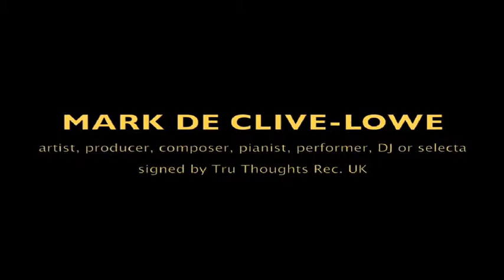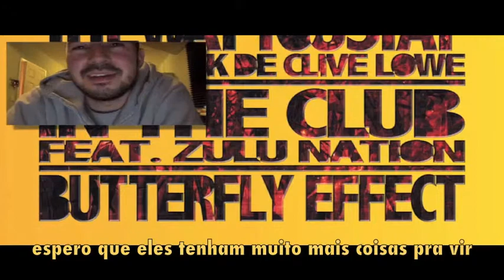Mark de Clive Lowe - Talks to Bmr Music and Drumagick (Promo Video)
Artist, producer, composer, pianist, performer and DJ Mark de Clive-Lowe talks about the experience of coming to Brazil to compose and record with Drumagick, one of the results of this meeting was the track The Way You Stay released by Bmr Music